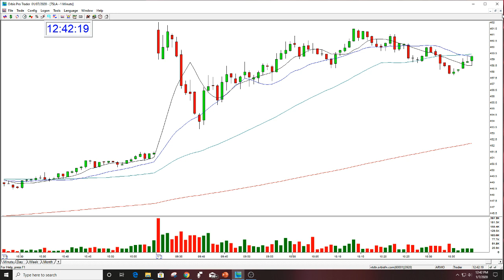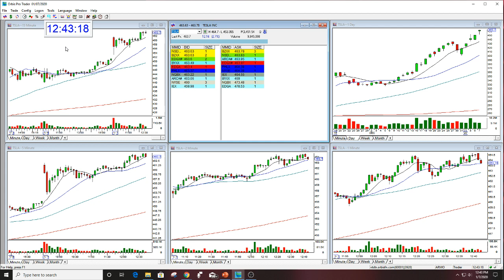TSLA HUGE HUGE CALL THE STOCK SWOOSH PLAY OF THE DAY & OPTION 1/7/20